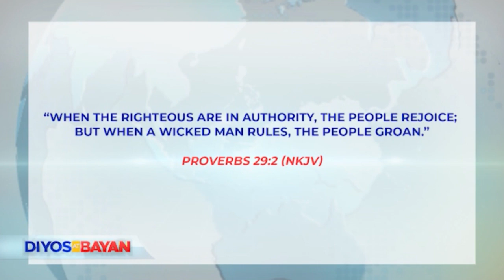Diyos at Bayan | KAILANGAN SA PAMAHALAAN | December 20, 2023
Noong nakaraang linggo, tinalakay natin ang Church Pillar kung saan nalaman natin ang kahalagahan ng pagsisimula ng revival sa mga simbahan mismo upang lumaganap ito sa iba pang sektor ng lipunan. At ngayong gabi tatalakayin naman natin ang Revival sa Pillar of the Government.
Ano kaya ang susi upang magliyab ang apoy ng revival sa ating gobyerno—para naman malayang makakilos ang Panginoong Diyos at makalasap ng pinagpalang buhay ang bawat Pilipino.
Sama-sama nating talakayin ang usaping “REVIVAL: Kailangan sa Pamahalaan.” Dito lang sa programang patuloy na naninindigan sa katotohanan, katarungan, at katuwiran. Diyos at Bayan.